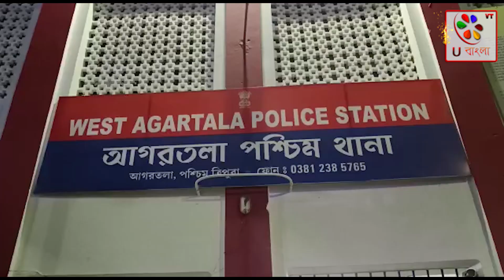নেশা বিরোধী অভিযানে আটক তিন | U bangla TV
নেশা বিরোধী অভিযানের অঙ্গ হিসেবে আগরতলা পশ্চিম থানার বিভিন্ন এলাকায় অভিযান চালিয়ে নতুননগর কো-অপারেটিভ এলাকা থেকে কুখ্যাত নেশা কারবারি নীল কৃষ্ণ দেবনাথ নামে এক ব্যক্তির কাছ থেকে ব্রাউন সুগার বাজেয়াপ্ত করে পুলিশ। তাকে পুলিশ জিজ্ঞাসাবাদ করে রাজনগর এলাকা থেকে আরো দুই যুবককে আটক করতে সক্ষম হয়েছে। তাদের কাছ থেকে মোট দুটি প্যাকেটে ১৫ গ্রাম ব্রাউন সুগার সহ নগদ ১২ হাজার ১০ টাকা উদ্ধার করেছে পুলিশ। আটককৃত তিনজন নেশাকারবারিদের নাম নীল কৃষ্ণ দেবনাথ ,রুলামিন মিয়া, শাহজাহান মিয়া। ধৃত তিনজনের বিরুদ্ধে পুলিশ একটি এনডিপিএস ধারায় মামলা রজু করে ঘটনার তদন্তে নেমেছে। youtube tripura tripuranews newsupdate @ubanglatvofficial